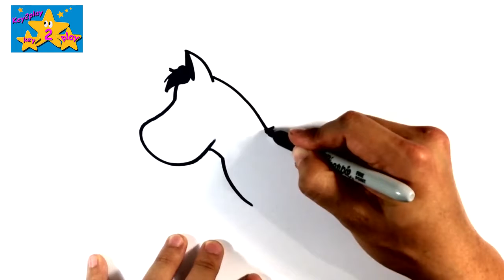Lil Dicky - Earth & Creative for Kids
Key2play with Lil Dicky - Earth